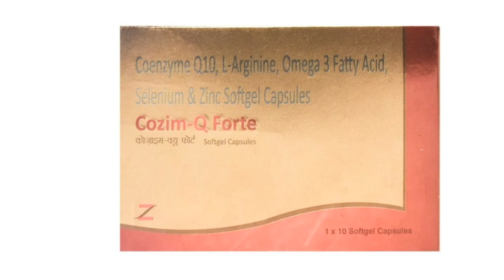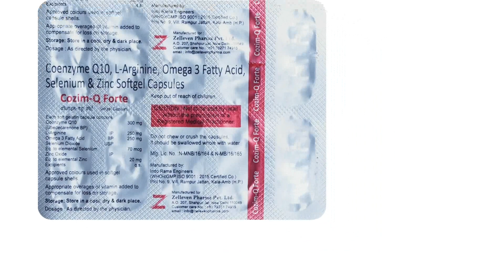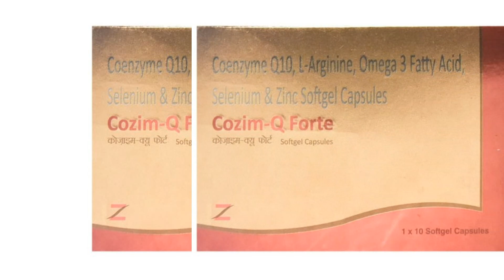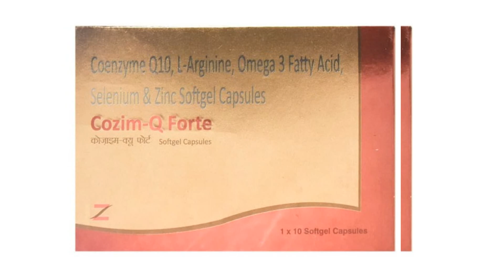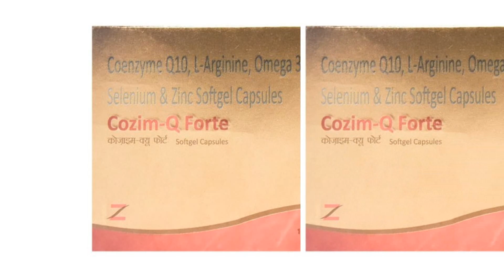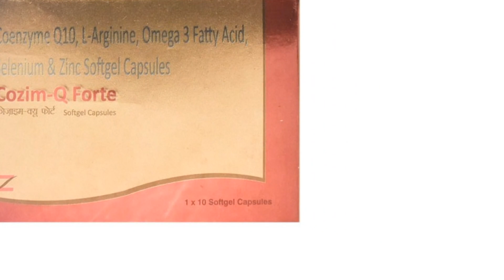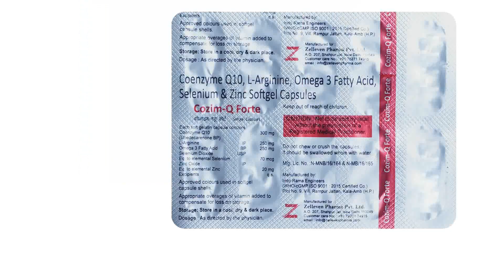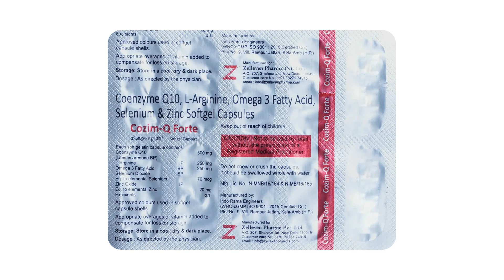Cozim Q Forte Capsules Uses, Side Effects in Hindi | Cozim Q Forte Capsules Ke Fayde Aur Nuksan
cozim q forte capsules uses & side effects in hindi | cozim q forte capsules ke fayde aur nuksan | how to use cozim q forte capsules. in this video, we will discuss what are the uses and benefits of cozim q forte capsules. How to use cozim q forte capsules. We will also discuss what are the side effects of cozim q forte capsules. Watch the complete video for detailed review of cozim q forte capsules in hindi.